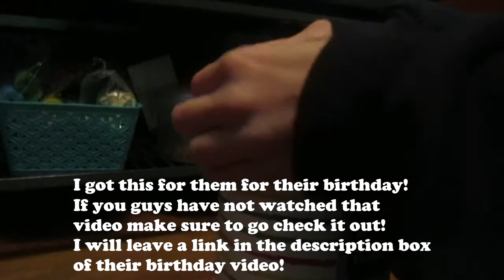What i do to clean the rats cage!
Make sure to let me know what you guys would like

🔭Tripod: *This is not the same model as mine!